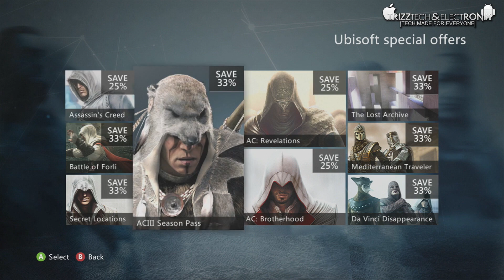Xbox Live Deals of the Week #4 | July 16 - July 22, 2013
TTandE Gaming Content Creator (Edubs) Eric Barnett is here to give you guys the Xbox Live Deals of the Week for July 16th - July 23rd 2013! Make sure to watch this video in it's entirety to make sure you don't miss out on an awesome deal!

You can help support the TrizzTech&Electronix channel by checking out the link below (It's FREE!)!

Amazon Deals (US)

 If you are feeling super supportive you can purchase one or more of the products showcased in this video from our Amazon.com Affiliate Link(s) below - It helps us to purchase new devices and games for your viewing pleasure! Thanks!

1. Pre-Order "Playstation 4" here - ($399.96 USD)

2. Pre-Order "Xbox One" here - ($499.96 USD)

3. "Xbox 360" - ($179.96 USD)

4. "Playstation 3" - ($289.00 USD)

Check out some of our most recent videos linked below:

1. "Samsung Galaxy S4 Unboxing"

2. "How to Install Flash Player on your Galaxy S4"

3. "HTC One" Unboxing & First Look

4. "HTC One" Gaming Montage

(Trizzle) Trey Clancy
Founder & Editor-in-Chief
TrizzTech&Electronix

TrizzTech&Electronix is a "tech" media outlet made for EVERYONE! There really is technology for the WHOLE family to enjoy! If you want to stay up-to-date on the latest technology news, devices, equipment, and concepts than you should definitely SUBSCRIBE to the TrizzTech&Electronix YouTube channel, check out our website, follow us on Twitter, LIKE us on Facebook, & CIRCLE us on Google+!

DUBBED OVER MUSIC (length of video): "Theme for Harold (var.

Video filmed by: (Trizzle) Trey Clancy
Video filmed with: Elgato Game Capture HD
Video audio recorded with: Zoom H1 Handy Recorder
Video edited by: (Edubs) Eric Barnett & (Trizzle) Trey Clancy
Video edited with: Final Cut Pro X v10.0.8
Audio edited with: Adobe Audition Cs6